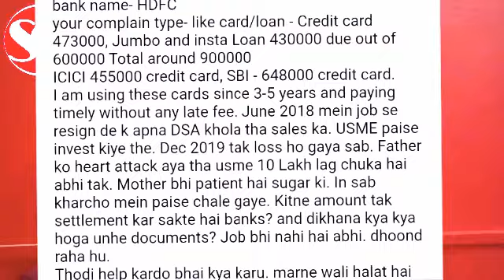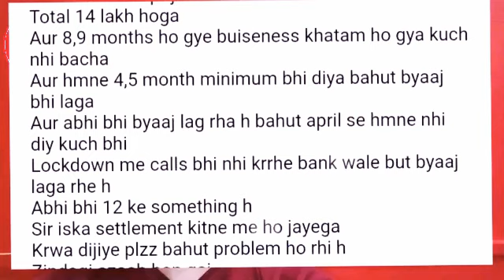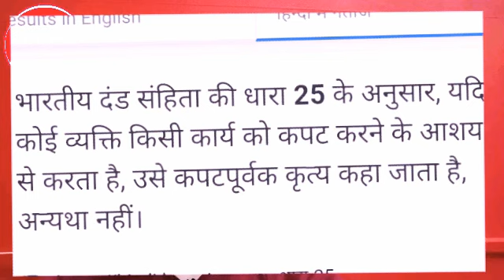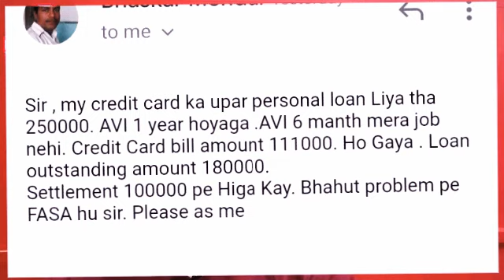Credit card ka bill nahi bhara to kya hoga | credit card bill not paid | credit card defaulter legal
hum aaj ki is Settlementguru ki Youtube video mein apko bataynge.. ki कैसे aapne agar apne credit card ka bill nhi bhara to kya ho skta h apke sath,  to video ko dhyan se dekhiyega or muje comments krke apki queries b batayiyega...

Regards
SettlementGuru

what happens if credit card bill not paid, what happens if credit card is not paid in india intentionally,credit card bill payment,